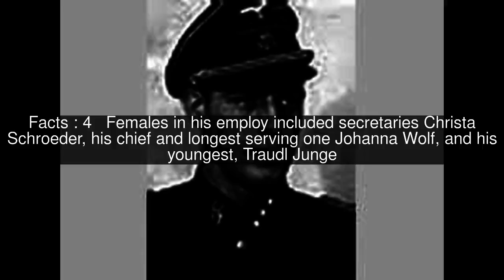List of Adolf Hitler's personal staff Top #5 Facts